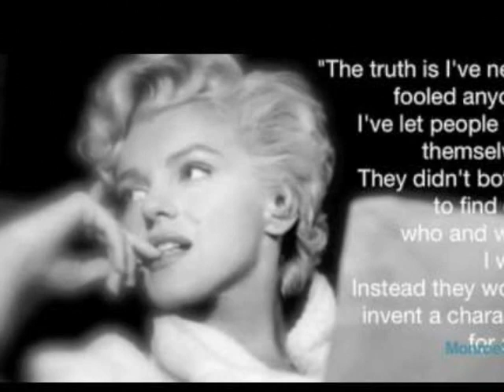♥ ♫ ♪The Verve: Bitter Sweet Symphony, Tribute To Tragic Stars♥ ♫ ♪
The Verve singing, "Bitter Sweet Symphony," from their 1997 album, "Urban Hymns." Tribute to tragic stars, including Elvis Presley, Marilyn Monroe, Judy Garland, Janis Joplin, James Dean, Michael Jackson, Farrah Fawcett, Rita Hayworth, Jimi Hendrix, and Kurt Cobain.There are others I would like to have included in hindsight, but the length of the video only allowed for so many. :)